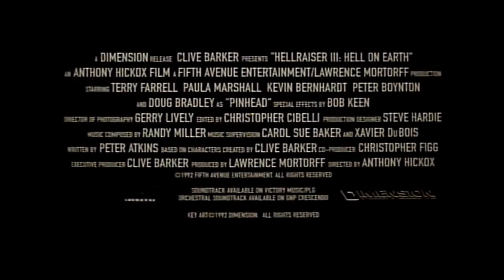Hellraiser 1 to 5 Movie Trailers